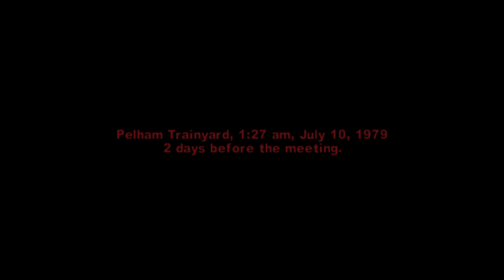All City!!! | The Warriors (14)